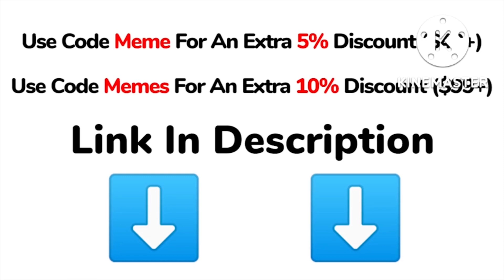Zootopia @Ozyrys And @memestarsongs Coffin Dance Mashup